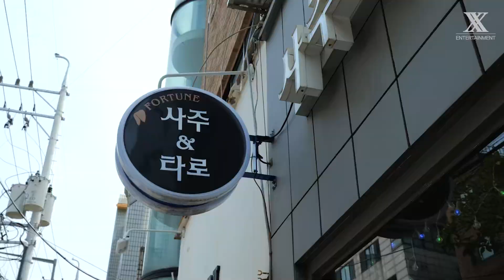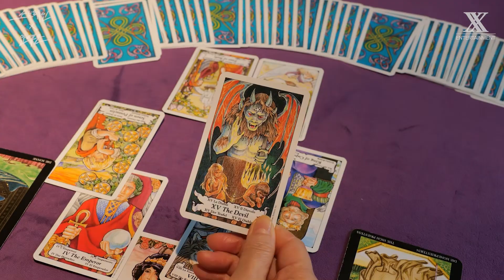(두통🤦‍♀️) 노브레인X안예은, 콜라보 이대로 괜찮은가 ¿ │사주&타로 상담 결과는?!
6월 24일 오후 6시 콜라보 싱글 '나는 우주' 발매에 앞서
노브레인과 안예은의 운명을 점치러 다녀왔는데요, 과연 그 결과는?!

노브레인 X 안예은 - 나는 우주 (I'm Flying)

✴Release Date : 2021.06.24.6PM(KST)